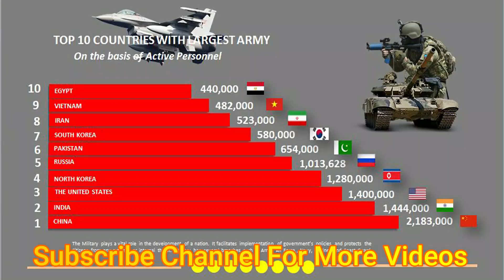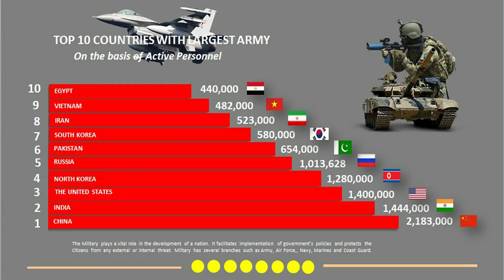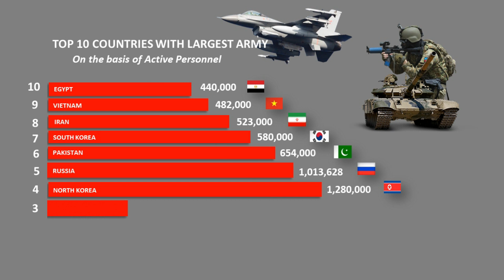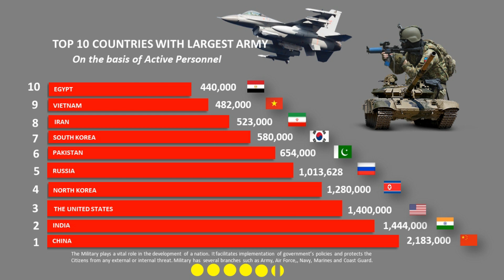Top 10 Countries with Largest Army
Hello, On Which topic do you want to watch after this video?

This video provides information about ten such countries .Which has the most troops.
The Military plays a crucial role in the development of a nation. It facilitates implementation of government’s policies and protects the citizens from any external or internal threat. The military has several branches such as an Army, Navy, Air Force, Marines and Coast Guard.
This video is only for education  purpose.Not to provoke anyone for war.

All data are real and genuine. Collected after long research.